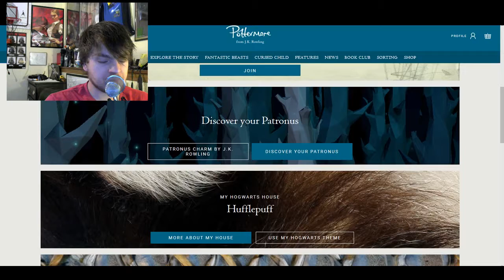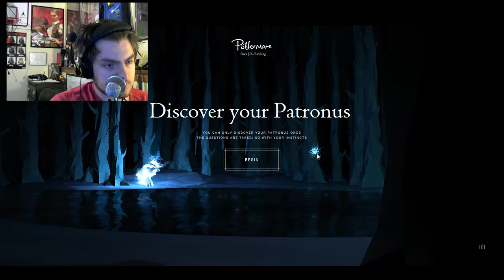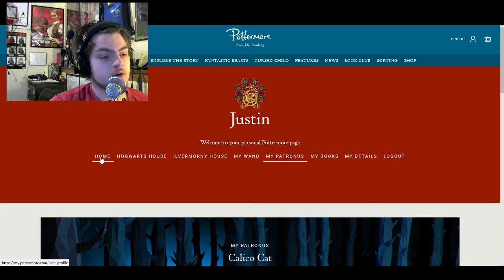EXPECTO PATRONUM | Pottermore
EXPECTO PATRONUM!!!

bye guys